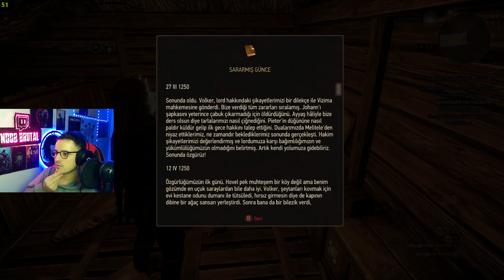KÖYLÜNÜN DOSTU GERALT | Witcher 3: Wild Hunt ( Next-Gen ) BÖLÜM 22 / Witcher 3 Türkçe Oynanış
Noob Brutal ekranlarındasınız. Benim için dünyanın tartışmasız en iyi oyunu olan Witcher 3 serisine başladık. Witcher 3: Wild Hunt - Witcher 3 Nex-Gen - Witcher 3 yeni nesil - Witcher 3 Türkçe - Witcher 3 Oynanış | Keyifli seyirler...

DISCORD SUNUCUMA HEPİNİZİ BEKLİYORUM!!!